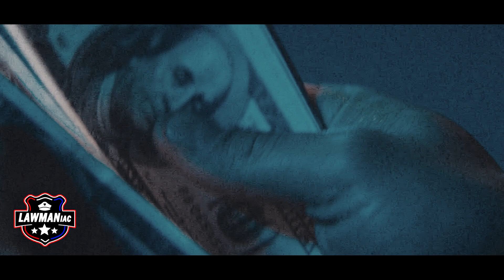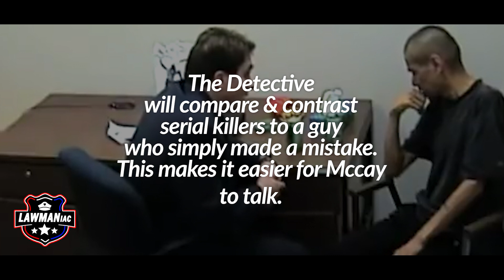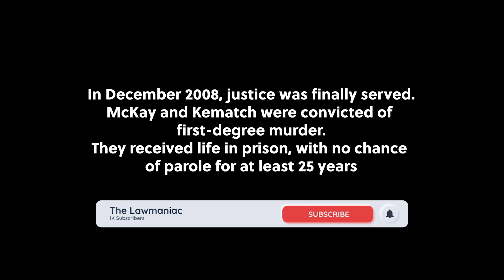Inside the Mind of a Monster: How a Father Confessed to His Daughter’s Murder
In 2005, Phoenix Sinclair was murdered by her step father as mom watched. In the period leading up to her death, she had been physically and verbally abused by both McKay and Kematch. She was made to sleep in a cold basement, was given very little food, and was forced to eat her own vomit. McKay shot her with a BB gun and frequently played a "game" called "choking the chicken" in which he would strangle Phoenix until she lost consciousness.  Phoenix was wrapped in plastic and then buried, for 9 months.

Watch the Interview and Interrogation analysis of Wesley Mccay; we will explain some of the interrogation techniques are explained through the lens of an Interrogation Instructor.

This video contains commenting on and critiquing the police tactics used.  This video is also educational as the commentator is teaching the viewers proper police tactics in relationship to what was shown in the original work.  Additionally, this video has no significant effect on the market or potential market for the copyrighted work.